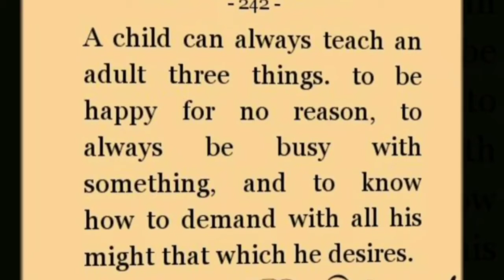💝Happy Children's Day WhatsApp Status| New Trending Children'sday status greetings by Sandeep Dagar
SANDEEP DAGAR😎😎😍🌺😘👫💯💝
You tube👇👇👇
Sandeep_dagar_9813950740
TikTok i'd👇👇👇